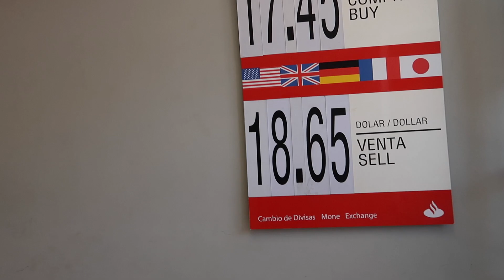My grandmas garden | Project 19